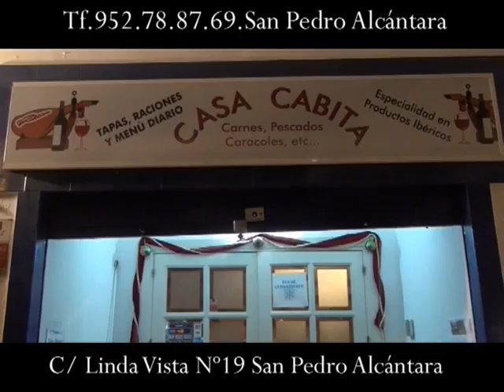Casa Cabita Navidad 2.011 (Ssan Pedro Alcántara)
Casa Cabita C/ Linda Vista Nº 19(San Pedro Alcántara)
Tf.952.78.87.69